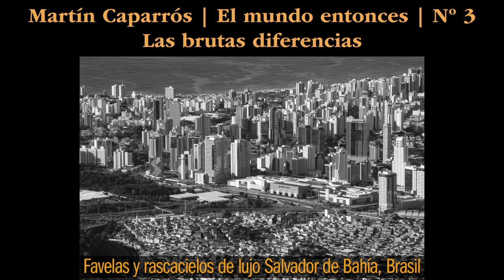Martín Caparrós El mundo entonces Nº3 | Las brutas diferencias | Narración Voz Humana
*Narración de Sergio Sabag*
En este tercer capítulo de ‘El mundo entonces’, un manual de historia sobre la sociedad actual escrito en 2120, se describe uno de los grandes males de aquellos años: la desigualdad.

Hubo un momento en que pareció que la historia sería otra. A mediados del siglo XX una combinación de factores produjo, en los países ricos de Europa y Norteamérica, un grado de igualdad que ninguna sociedad histórica había conocido. Lo decisivo fue una serie de intervenciones de sus estados: la puesta en marcha de un sistema de educación, salud, vivienda, servicios, seguridad social y jubilación públicas que destinó a los ciudadanos esos dineros fiscales que durante siglos se habían usado para mantener a la nobleza y pagar sus ejércitos.

Esa nueva fiscalidad, basada en impuestos progresivos a los más ricos, equilibró un poco las fortunas. En 1920 el uno por ciento más forrado de Inglaterra o Francia —aristócratas, grandes burgueses— acumulaba entre el 55 y el 65 por ciento de las riquezas de sus países; en cambio en 1980 “solo” poseía el 20 por ciento de esas riquezas. Fueron, por supuesto, reformas bajo presión: de las grandes guerras, de los movimientos obreros, de la amenaza del bloque soviético, de los reclamos generalizados. Consiguieron, en sus países, unas condiciones de bienestar colectivo como nunca había habido, pero, al mismo tiempo, la desigualdad entre esas sociedades ricas y las más pobres —coloniales o ex-coloniales— era quizá mayor que nunca.